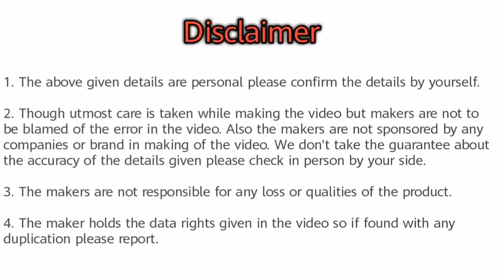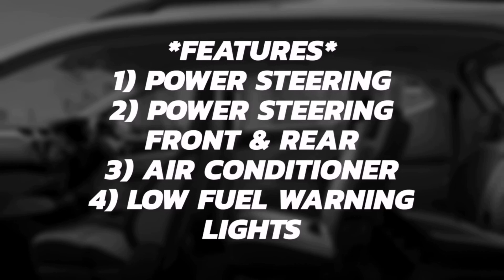Only in ₹5.50 Lakhs This 7 Seater Car is Launching in India 2019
In this video you will watch Renault Triber Price in India.